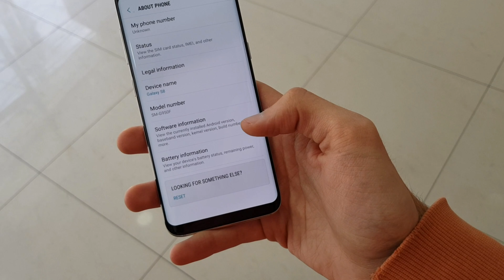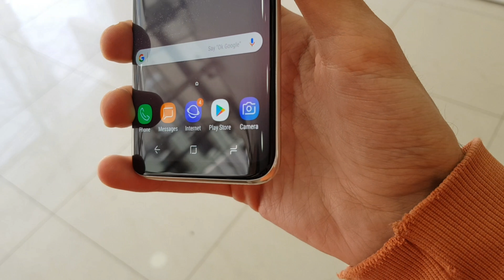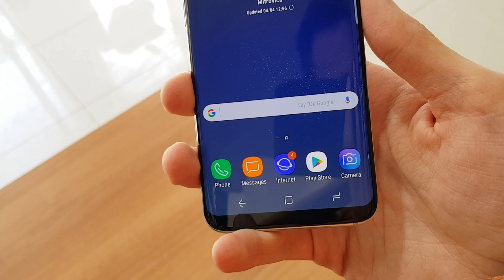Galaxy S8 Best Compact Smartphone Ever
Samsung Galaxy S8:

The Samsung Galaxy is a phone that's unlike anything you'll have seen on the market. It's just stunning - and we've spent a few months testing out its workings properly.

It's incredibly expensive in a world where mid-range phones are more than good enough to handle most tasks people like... but the second you pick it up it's easy to see why.

The screen is just brilliant - the clearest, sharpest and offers lovely color reproduction to make movie watching a dream, and that's before you've even got to the fact it's wrapped into the chassis so hugely that it has a screen larger than the iPhone 7 Plus in a chassis that feels more like the iPhone 7.

You can unlock this phone with your face, a fingerprint or an iris scan, in increasing order of security level, making the S8 one of the most secure phones around (assuming nobody knows your PIN, of course, which is the backup method of entry).

best small smartphone 2018
galaxy s8 best smartphone
best budget smartphone camera
best screen smartphone 2018
galaxy s8 review 2018
galaxy s8 review after 1 year
galaxy s8 still worth it 2018
top cheap smartphone
s8 is it worth it
galaxy s8 2018
galaxy s8
best smartphone
sstech
galaxy s8 2018 unboxing
samsung galaxy s8 mkbhd
mkbhd
which is the best phone to buy
specs